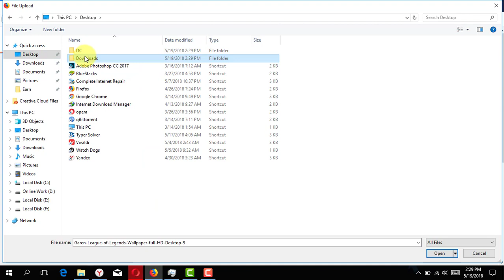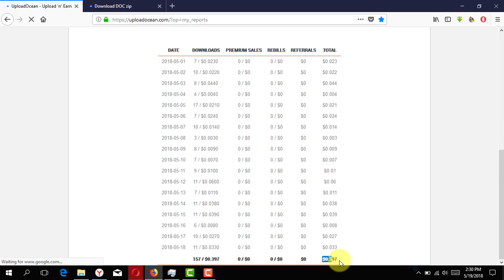UploadOcean (Website Closed) Try File-up.org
File-up.org is an online platform that allows users to upload, store, and share files while providing an opportunity to earn money through downloads. This guide explains how to use File-up.org effectively after the closure of similar services like UploadOcean.

Step 01: Sign Up for a File-up.org Account
Visit File-up.org and create an account. You will need to provide your email, username, and password. Signing up gives you access to file management features and the ability to track downloads.

Step 02: Upload Your Files
Once logged in, click the "Upload Files" button.
Choose the files you wish to upload from your device. File-up.org supports a wide range of formats, including images, videos, documents, and software.

After the upload is complete, you will receive a unique download link for each file.

Step 03: Share Your Links
Share the download links on your social media, blogs, or relevant forums. The more traffic your links receive, the higher your chances of earning money through downloads.

Step 04: Earn Money Through Downloads
File-up.org provides a monetization program where you can earn money based on the number of downloads. Your earnings depend on the file size, the number of downloads, and the geographic location of the downloader.

Payment Proof: Many users report receiving payments via PayPal, Payoneer, or Bitcoin, offering flexibility in how you withdraw your earnings.

Step 05: Track Downloads and Earnings
Access your account’s dashboard to track the performance of your files, including download counts and earnings. This helps you optimize your file-sharing strategy to maximize profits.

Step 06: Withdraw Earnings
Once you've accumulated enough earnings, go to the Withdraw section of your account and request a payout. Most platforms set a minimum threshold, typically around $5 to $10, before you can withdraw.

Tips for Maximizing Your Earnings on File-up.org:

Focus on in-demand files: Upload content that is popular or useful to your audience, such as
software tools, tutorials, or multimedia.

Promote your links: Actively share your download links on multiple platforms to increase visibility.
Use descriptive titles: Clearly label your files to attract more clicks and downloads.
By following these steps, you can successfully use File-up.org for free file hosting, sharing, and potentially earn extra income from your downloads.